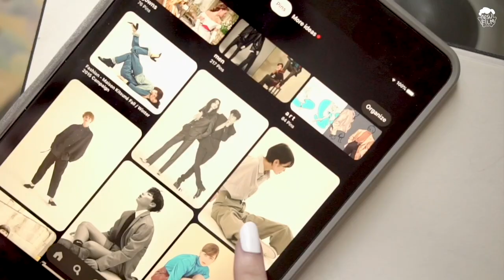chill sketch with me ✏️ ASMR no music °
hello, fwends! 🦋

i bought a new mic! you'll get to see me play with it in a vlog soon, it was pretty messy lmao. anyways, i really hoped you enjoyed this video! i'd love to make more in the future since i feel like it's a great season to be listening to more ASMR - i personally just play them in the background while working/doing schoolwork hihi. anyways, i'll be doing ipad asmr videos as well, making these types of videos are therapeutic for me as well since they're so calm and harmless, i need a little more of that in my life. have a lovely rest of the week!

with love,
Nisu 🌹